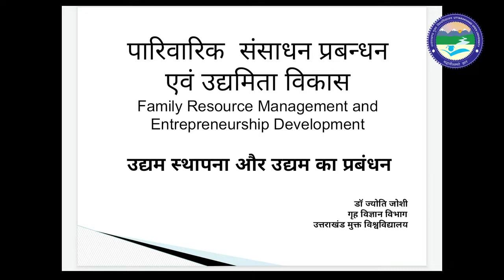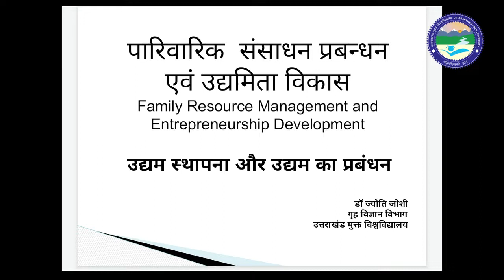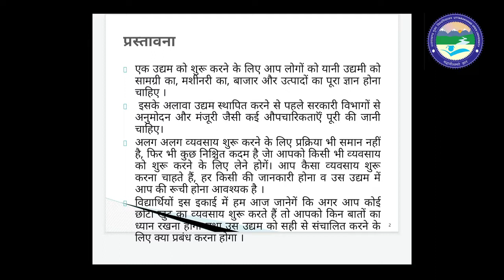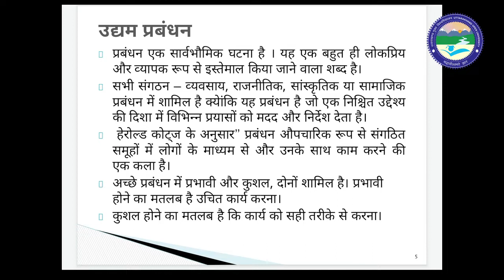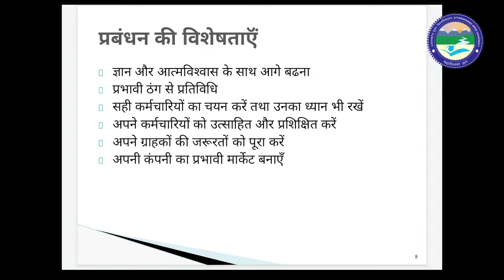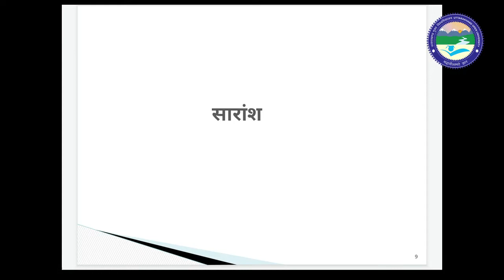FAMILIY RESOURCE MANAGMENT (उद्यम स्थापना और उद्यम का प्रबंधन)